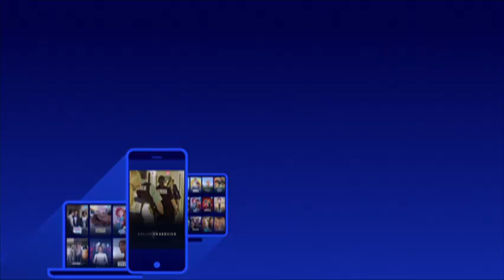Aiguille sous roche - DOCUMENTAIRE QUÉBÉCOIS - Bande-annonce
Louis T est de retour avec un nouveau documentaire choc sur un sujet dorénavant incontournable : le débat sur la vaccination.

Son objectif : confronter à l'épreuve des faits chacun des arguments contre les vaccins. En chemin, il se rend rapidement compte que tout n’est pas aussi simple qu’on pourrait le croire... Dans un contexte ou le tiers de la population n’a pas l’intention de se faire vacciner, il cherche à comprendre le phénomène de manière objective, mais sensible.

Diffusion télé et en ligne: Mercredi 24 février 20 h 00
Rediffusion(s) télé et en ligne: Jeudi 25 février 14 h 00, vendredi 26 février 1 h 00, dimanche 30 mai 20 h 00.

SUIVEZ-NOUS!